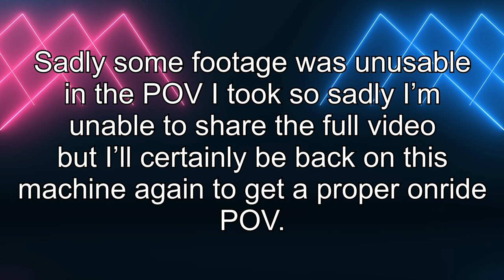My First Ever Time On Tip Top! 😳 | Lincoln Funfair 2023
In this video you’ll get to watch & experience with me my first ever ride on Mckeans Tip Top which is the only ride of its type here in the UK!! 🇬🇧 It’s such a powerful and intense machine, I can’t wait to get back on it & get a full POV! 😎💯